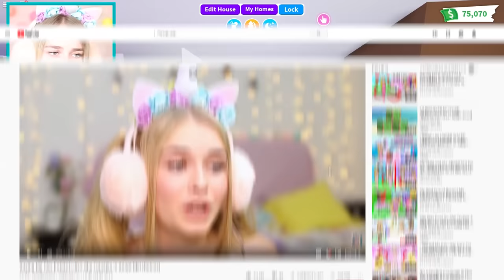CATCHING SCAMMERS Who Would Do ANYTHING To Get LEGNENDARY NEON PETS In Adopt Me! (Roblox)